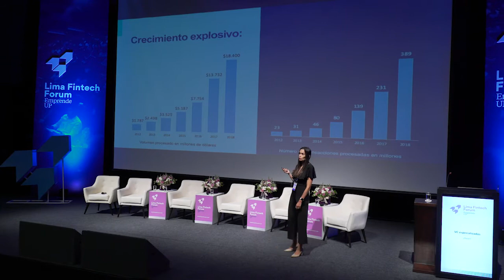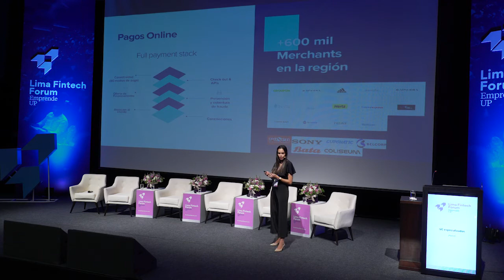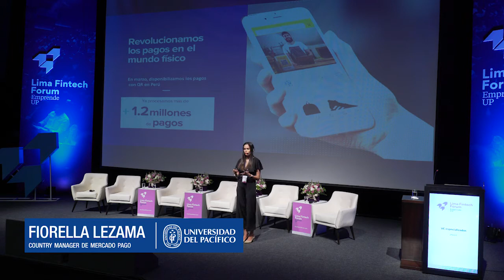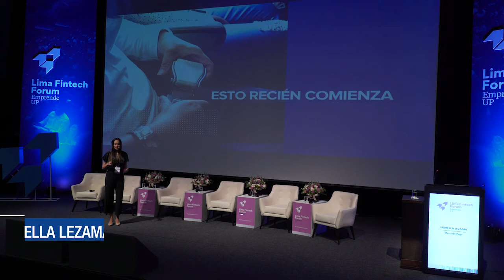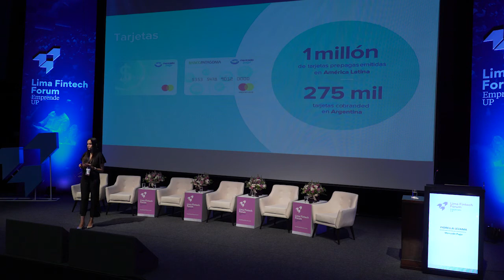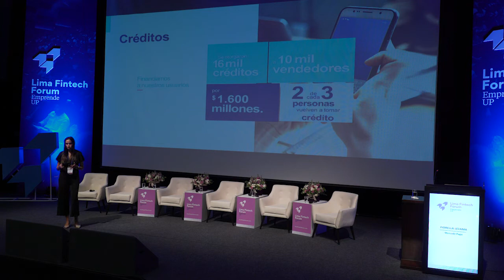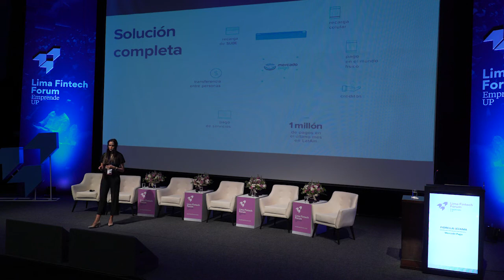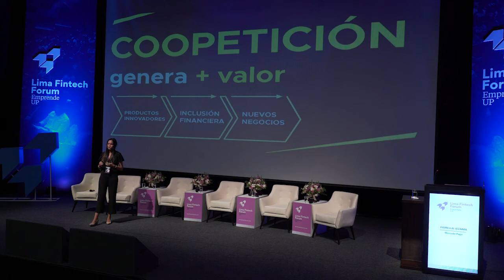Lima Fintech Forum 2019 - Día 2 - VC especializados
Panel "VC especializados"
Miguel Herrera - Socio, Quona Capital
Jorge Farfán - Director, Bamboo Capital
Adelina Dasso - Director, Acción Global Investments
Ana Tamayo - Líder de Inversiones, Fondo Odiseo
César Castillo - CIO, BIM Asset Management
Moderación: Alvaro Castro Lora - Socio, Sumara Hub Legal
Lima Fintech Forum 2019
Centro de Emprendimiento e Innovación de la Universidad del Pacífico (Emprende UP)
Lima - Perú